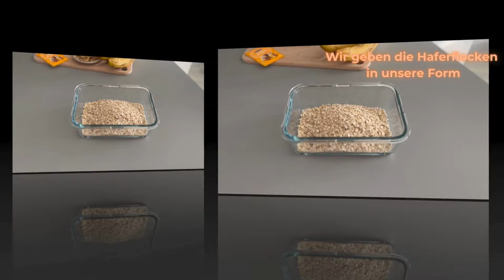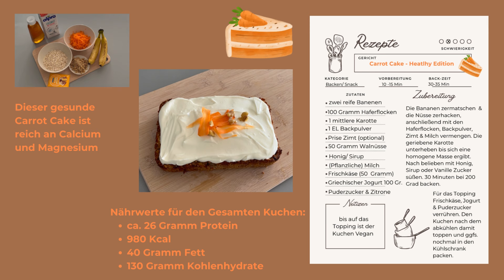Carrot Cake Rezept - Healthy Edition (einfach, gesunder Karotten Kuchen)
Dieser saftige und gesunde Karrottenkuchen könnte einer der besten und einfachsten Kuchen sein, die du jemals zubereitet hast. Er ist wohl einer der am meisten unterschätzten Kuchen überhaupt. Super lecker, schnell & einfach gelingt diese Kuchen wirklich immer.

Dieses Rezept ergibt 4 Portionen / Kuchenstücke
Solltet ihr für eine ganze Familie backen empfehle ich daher das Rezept zu verdoppeln.

Rezept:
- zwei reife Bananen
- 1 mittelgroße Karotte
- 100 Gramm Haferflocken
- 50 Gramm Walnüsse
- 1 EL Backpulver
- Honig oder Sirup
- (pflanzliche) Milch

Topping:
- griechischer Jogurt (Natur oder Vanille) 100 Gramm
- Zitrone
- 20 Gramm Puderzucker
- 50 Gramm Frischkäse (Natur)

Zubereitung:
Die Bananen zermatschen und die Karotte fein reiben.
Die Nüsse zerhacken. Haferflocken, Nüsse, Backpulver und Milch dann in eine Form geben. Milch, Karotte und die zerkleinerten Bananen unterheben und verrühren. Das Ganze mit Honig oder Sirup nach belieben süßen.  Ab in den Ofen damit für ca. 30-35 Minuten bei ca. 200 Grad.

In der Zwischenzeit ein wenig Zitronensaft auspressen und den Jogurt, Frischkäse und Puderzucker dazugeben und alles zu einer homogenen Masse verrühren.

Tipp: Je mehr Puderzucker du nutzt desto fester wird das Frosting.

Den Kuchen nach ca. 30 Minuten aus dem Ofen nehmen und abkühlen lassen.  Anschließend das Frosting darauf geben & nach belieben verzieren.
Dann nochmals in den Kühlschrank stellen.

& fertig ist ein super saftiger Karotten Kuchen, der immer gelingt !

Schreibt mir gerne in die Kommentare wie ihr ihn fandet.